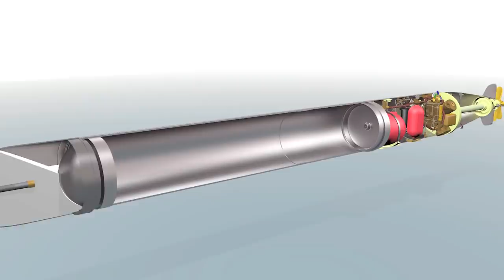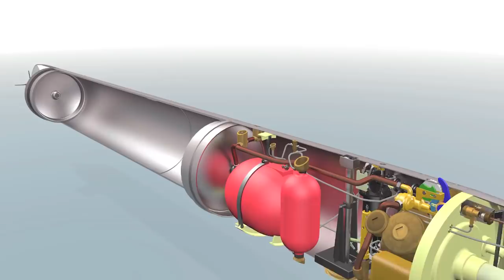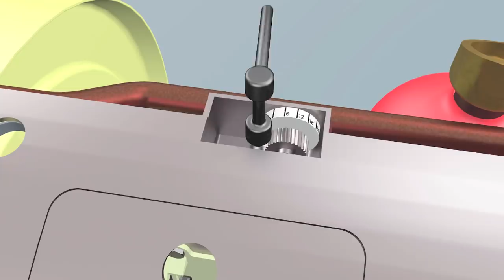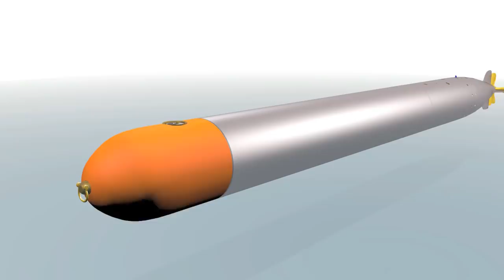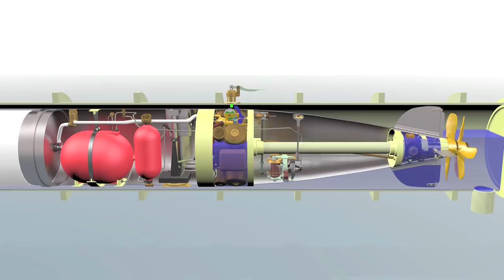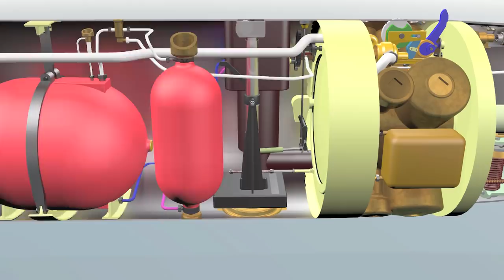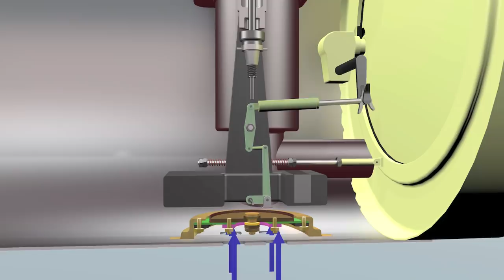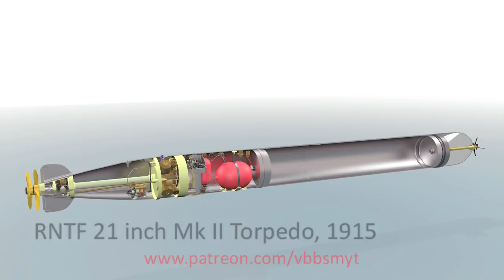RNTF 21 inch Mark 2 torpedo, 1915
This 21 inch (533mm) torpedo was used by the Royal Navy from 1911 through to 1918 (and beyond).  Designed and built by the Royal Naval Torpedo Factory, the Mark 2 (Mark II) was operational in 1911 and was modified several time (this is the Mod 5 version, about 1915) before being superseded by 21 inch Mk 4 (Mark IV) torpedo by 1918.
It is a wet - heater design with fuel being burnt in a stream of air before being cooled by a spray of water (which then boils to steam - adding to the volume of gasses delivered to the engine).  The 4-cylinder Brotherhood engine was capable of being fired from a submarine’s bow torpedo tube, from Battleship side tubes or from above-water launcher mountings on smaller warships.  By adjusting the fuel and air flow rates, the Mk 2 could be set to run fast (44.5 knots) to a range of 4,500 yards, or out to 18,500 yards at 19 knots.
The torpedo was was designed to be launched from a flooded tube. Once the air start valve is opened, the air in the pressure vessel is first reduced to a steady 350 psi and then fed to the engine to turn it over and clear the water in the cylinders and crank case.  The pistons have a vent hole that connects the cylinder head and the crank case.  The vent hole is closed during the power stroke but open during the return stroke - allowing any water to vent into the crank case.  However, the fuel is not ignited until the engine has been cleared of water (underwater launch) or has had time to enter the water for an above-water launch (the wet-heater Generator and Engine need to be cooled by sea water), so the ignition cartridges are not fired until the engine has rotated a preset number of revolutions using the cold air - this is the Ignition Delay - 4-5 revs for an underwater launch and 20-30 revs for an above water launch.  When the fuel is then ignited, the engine accelerates to full power.
Fuel was Shale oil - a light oil with a flashpoint of 71 deg C.

Mark II torpedoes could be launched with a Gyro Angle setting. When fired from a beam tube or above-water launcher, the torpedo would then turn through the required Gyro Angle - which meant that the torpedo course was not dependent on the ship’s course.  Gyro Angle could be set in 5 degree steps, Left or Right.

Sources:
CB523 Handbook for RNTF Torpedoes, 18inch Marks VII to VII , 21inch Marks II to IV*, 1918
CB243 Manual of Gyroscopes for Torpedoes, 1916

If you appreciate my animations, please consider supporting me as a Patron through This will help me research other complex, iconic devices, especially WW1 weapons and guns.

This animation was made using Cinema 4D.  Background music is ‘Your Suggestions’ by Unicorn Heads.